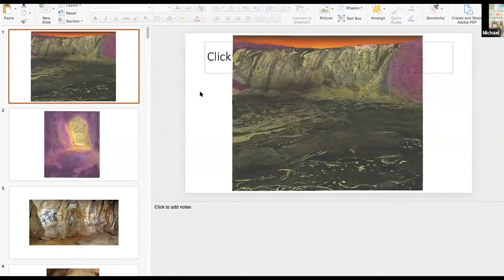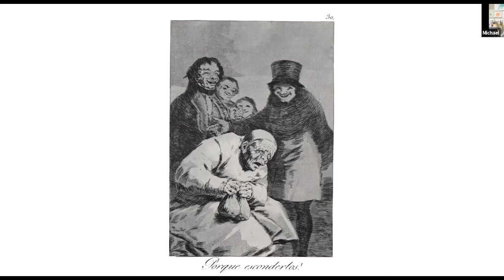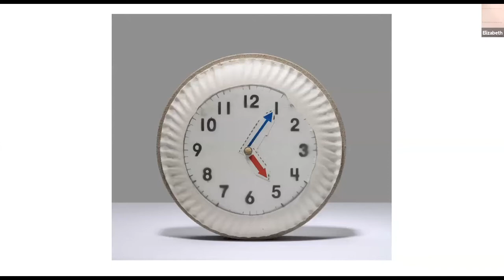Virtual Art Salon with Michael Krueger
The Virtual Art Salon welcomes all artists, art students, educators, and enthusiasts.

Grounded firmly in drawing, Michael Krueger works in a variety of media. Solo exhibitions include The Elizabeth Foundation, New York, NY; Steven Zevitas Gallery, Boston, MA; Sunday L.E.S., New York, NY; Haw Contemporary, Kansas City, MO and the Beach Museum of Art, Manhattan, KS. Michael is a Professor at the University of Kansas in Lawrence.